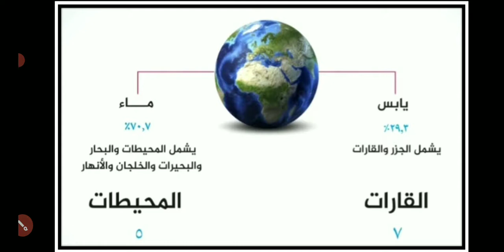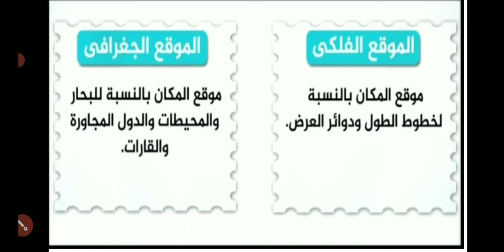الصف الثالث الاعدادي المادة دراسات- قارات العالم الموقع و المساحة- أ/ وفاء الفرعوني